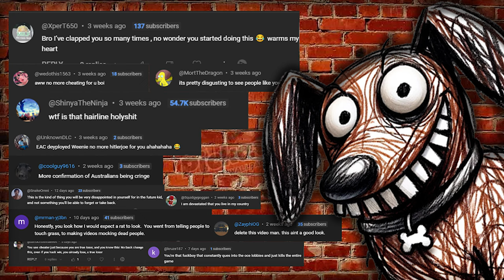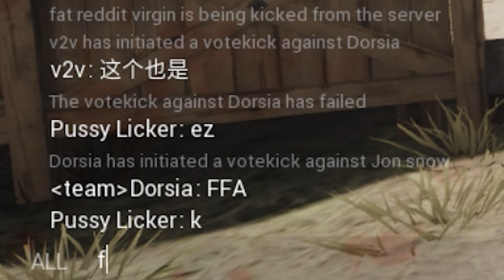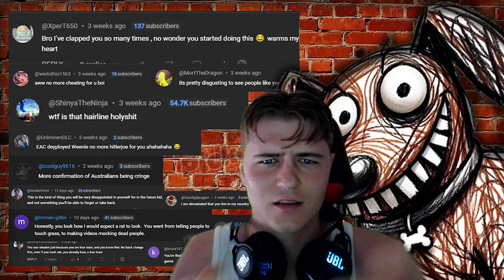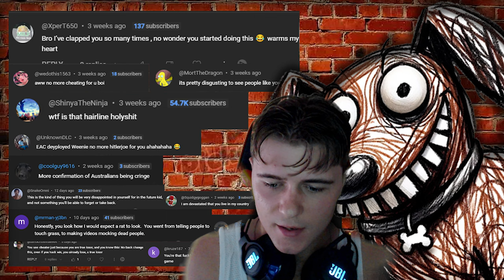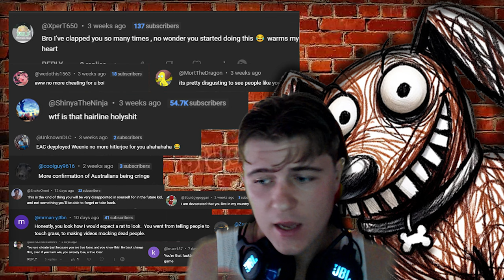The Anti-Cheat On Chivalry 2 Doesn't Work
In this eye-opening video, we tackle a pressing issue that has been plaguing the Chivalry 2 community: cheating. Despite the implementation of Easy Anti-Cheat, it's becoming increasingly evident that the system isn't as effective as we'd hoped.

Join us as we delve into the prevalence of cheating in Chivalry 2, exploring the loopholes and shortcomings of Easy Anti-Cheat. From aimbots to wallhacks, the evidence of cheating is undeniable, leaving honest players frustrated and disillusioned.

But the problems don't end there. We also examine the impact of cheating on the gaming experience, considering how it undermines the integrity of the game and creates an unfair playing field for all.

From the exploits of Mr. Weenie to the controversies surrounding Soter Dave, it's clear that cheating has become a pervasive issue in Chivalry 2, and it's time for action.

Join us as we shine a light on the shortcomings of Easy Anti-Cheat and call for better solutions to combat cheating in Chivalry 2. Together, let's work towards a fair and enjoyable gaming experience for all players.

0:00 Intro
0:35 RDMing & False Vote Kicking
1:45 Hacking Montage
2:32 Rant On Torn Banner
4:00 Final Hacking Montage Drop
4:42 Final Thoughts